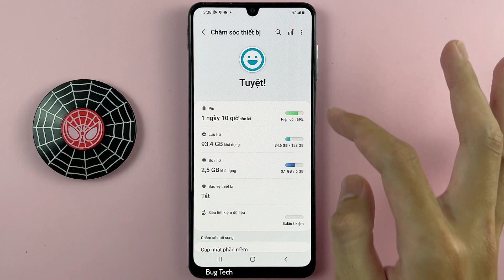Cách tối ưu hoá pin trên Samsung A22 Android 12